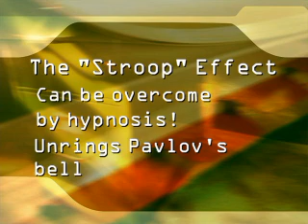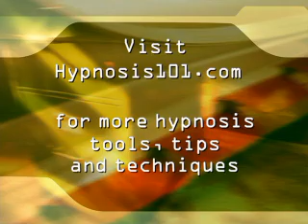Hypnosis and the Stroop Effect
The Stroop Effect is a widely studied phenomenon that looks at how the brain reacts when presented with conflicting information. What does the Stroop effect tell us about hypnosis and how effective it is for habit control?